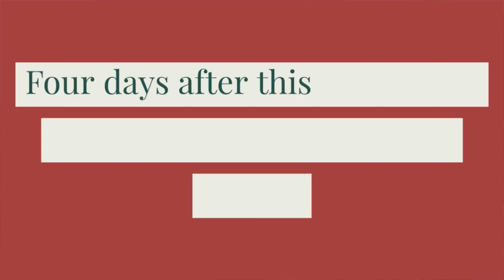Professor Sir Geoff Palmer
Black Lives Matter protest in Holyrood Park 7 June 2020